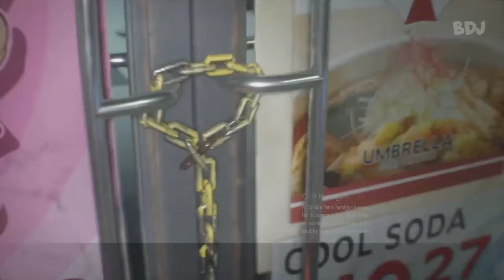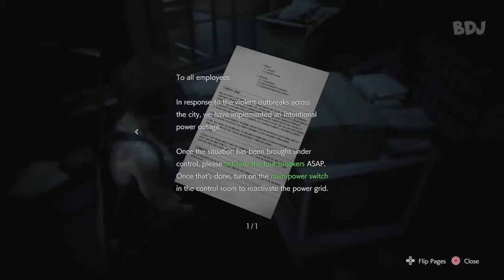Re3 Remake Walkthrough Pt 3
Walkthrough, Gameplay, Part, Commentary, Ending, Intro, Introduction, trailer, review, Opening, Playthrough, Achievement, Guide, Resident Evil 3 Nemesis, RE3 Remake Gameplay